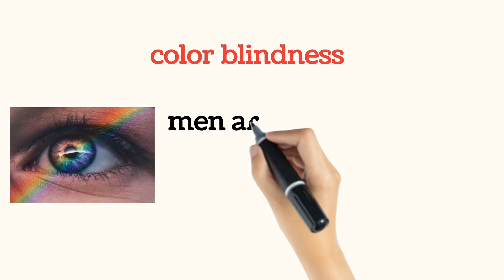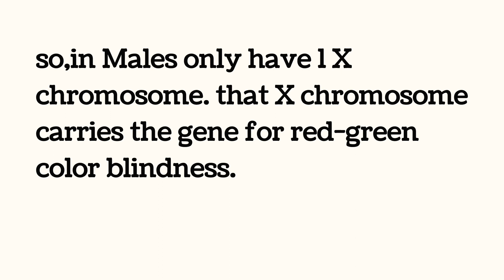Colorblind (ఎరుపు -ఆకుపచ్చ రంగు colorblind ఎక్కువగా మగవారిలో ఉంటుంది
Hi everyone,
   I made this video to explain about the topic of, colorblindness in males.